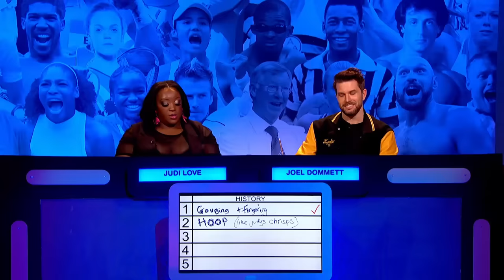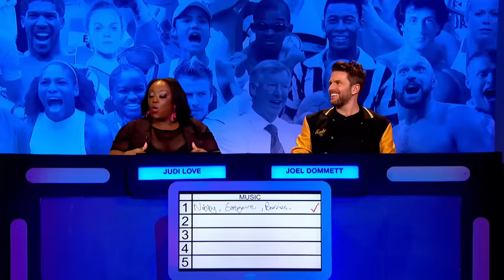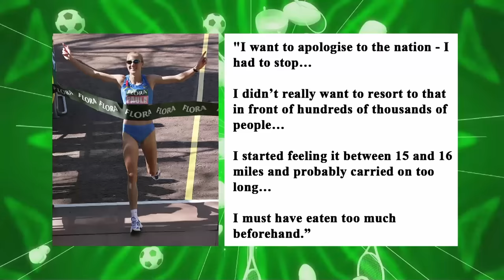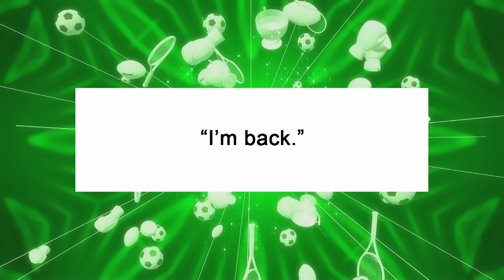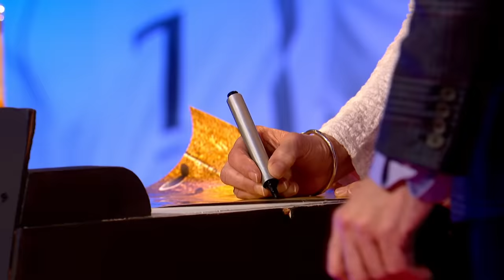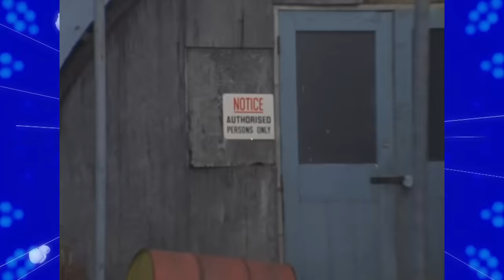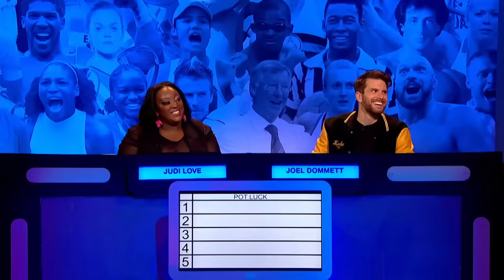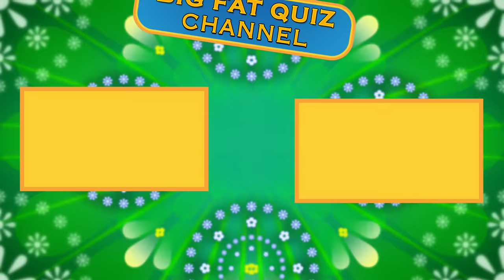Big Fat Quiz of Sport 2023 | Full Episode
Jimmy Carr hosts as celebrity quizzers Dane Baptiste, Kerry Godliman, Tom Allen, Judie Love, Roisin Conaty, and The Masked Singer's Joel Dommett go head to head.

[Airdate: 14 May 2023]

In a one-off big fat special, watch Jimmy Carr put their shaky sporting knowledge to the test - in the Big Fat Quiz of Sport.